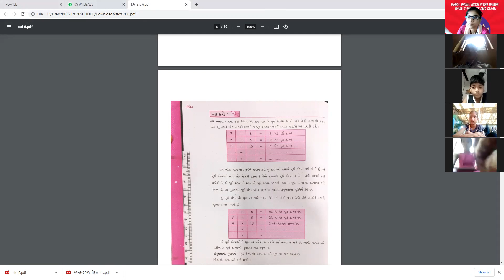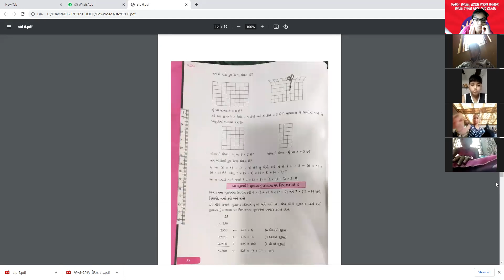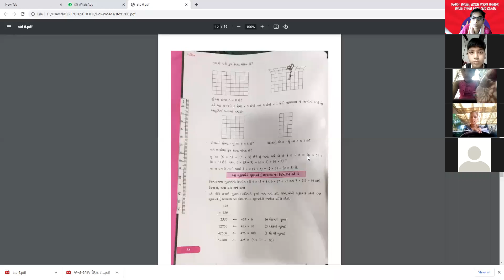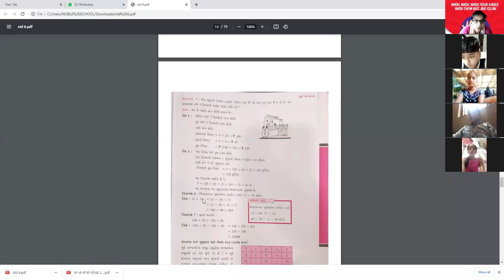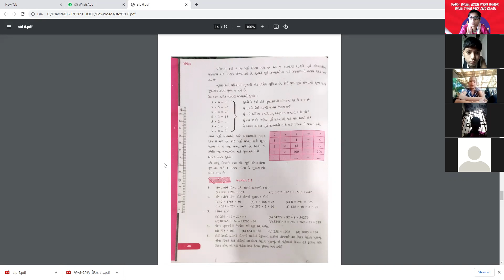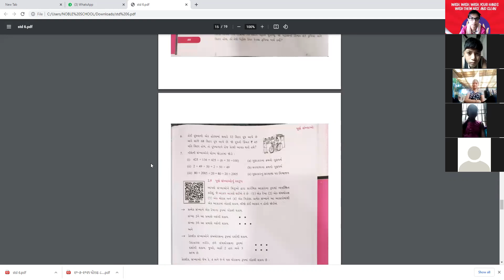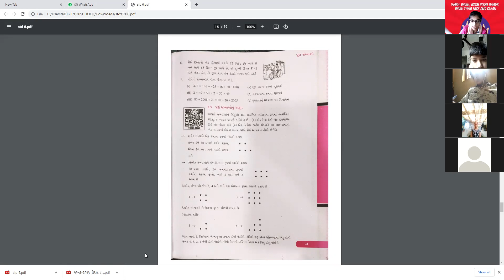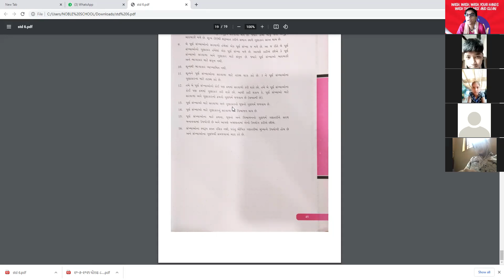STD 6 MATHS LIVE LEC 20-07-2021(GUJARATI MEDIUM)